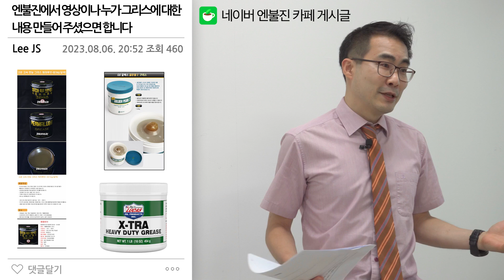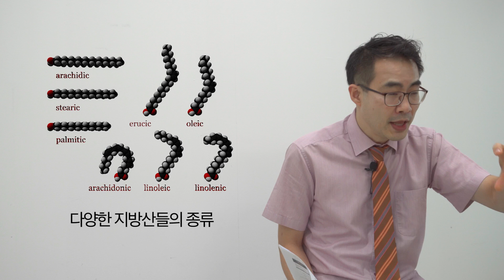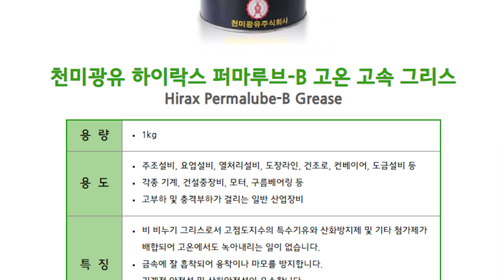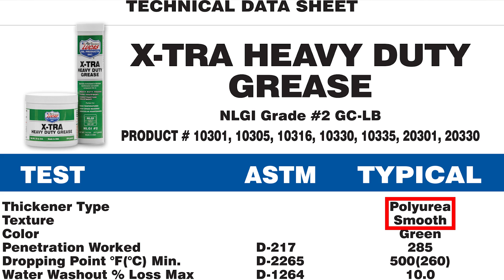EP.56 구리스(그리스), 윤활유 박사가 알려드림! (ENG SUB)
엔불진 카페에 올라온 그리스 질문에 대해서 박사님께 여쭤봤습니다!